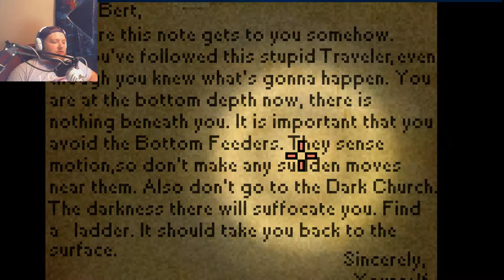deepest sleep lets play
we try out a scary flash game called deepest sleep and jump out of our skin a few times